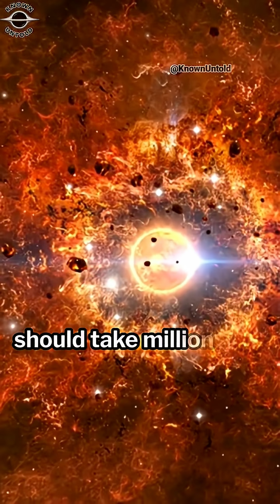JWST Discovers TWA 7b: A Baby Star's GIANT PLANET?!